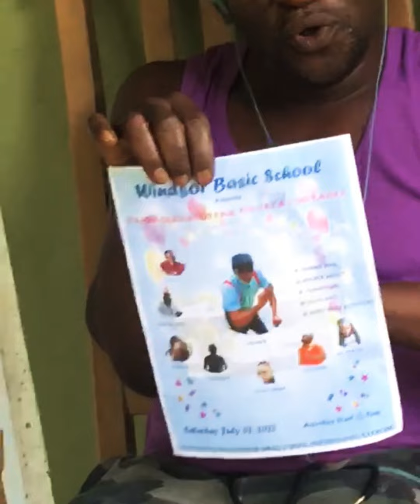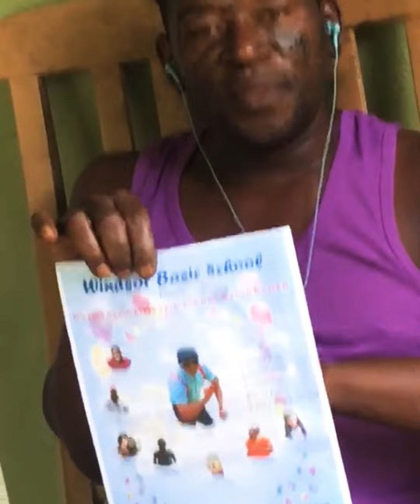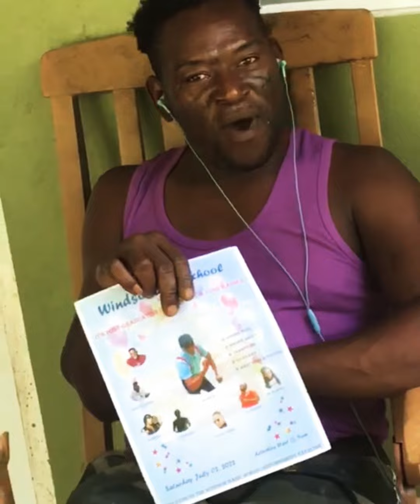HONEY BALL OUT SIDE